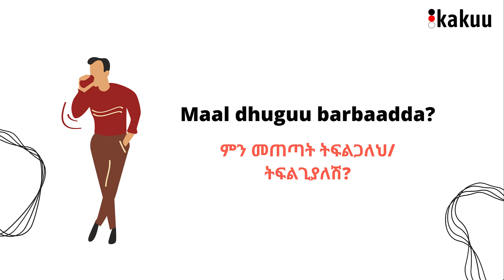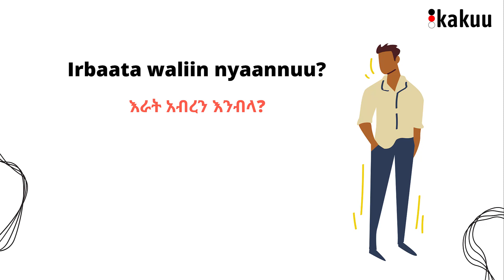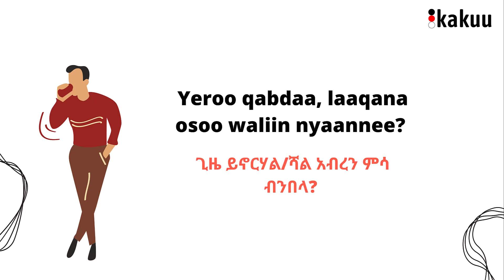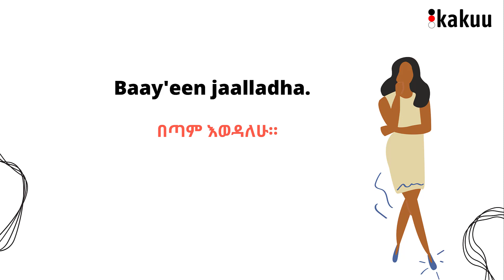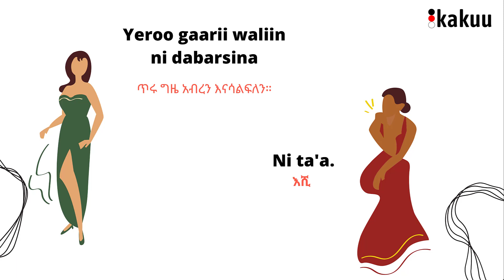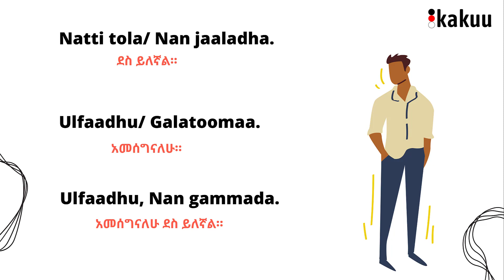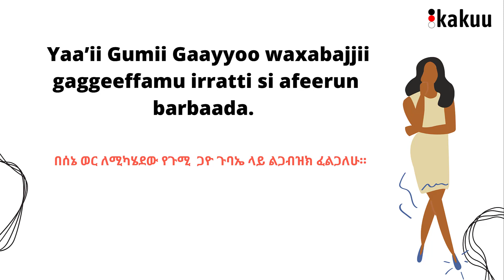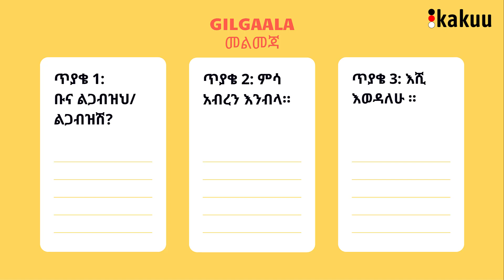ምእራፍ 2 ክፍል 3 ግብዣ-አፋን ኦሮሞ በአማርኛ መማር Learning Afaan Oromoo through Amharic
ይህንን ትምህርት በPDF ለማግኘት ተከትሎ ያለውን ሊንክ ይጫኑ።